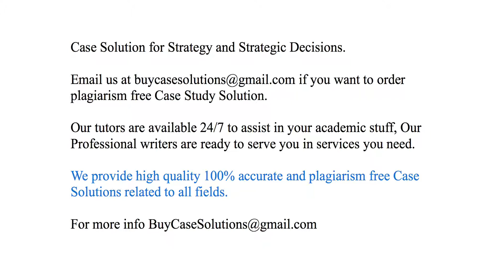Case Solution Strategy and Strategic Decisions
Strategy and Strategic Decisions Case Study Analysis & Solution

Strategy and Strategic Decisions Case Solution & Analysis, Case Study Solution. Every Solution is prepared from scratch, top quality, plagiarism free.